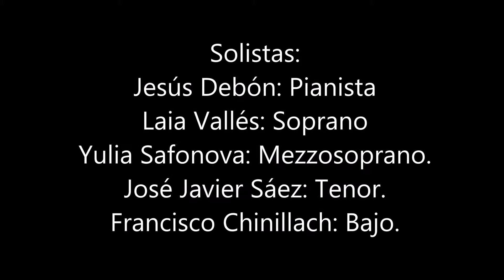.CREDO.Misa de la Coronación en Do Mayor K.317. Wolfgang Amadeus Mozart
Misa de la Coronación en Do Mayor
K.317.
Wolfgang Amadeus Mozart
Orfeó Valencià & Orquesta Filarmónica
Fundación Ciudad de Requena
Director musical:Francisco Melero.
Director coral: Josep Lluis Valldecabres.

Solistas:
Jesús Debón: Pianista
Laia Vallés: Soprano
Yulia Safonova: Mezzosoprano.
José Javier Sáez: Tenor.
Francisco Chinillach: Bajo.